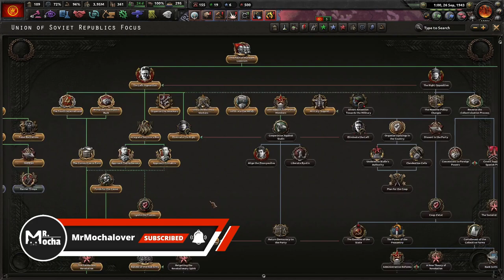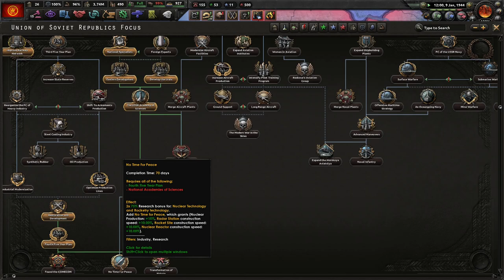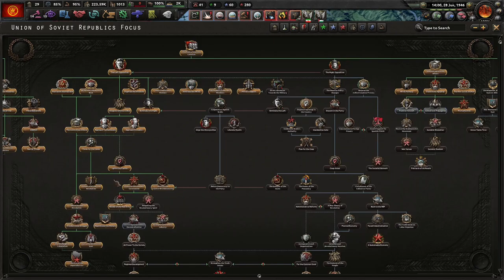No Step Back! DLC - Hearts of Iron 4, The War Against The Capitalists! #3